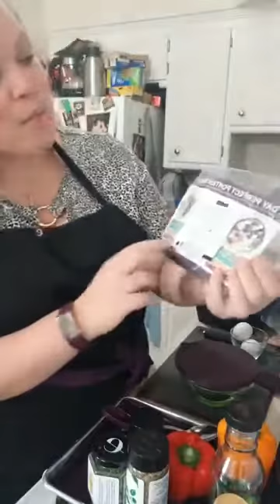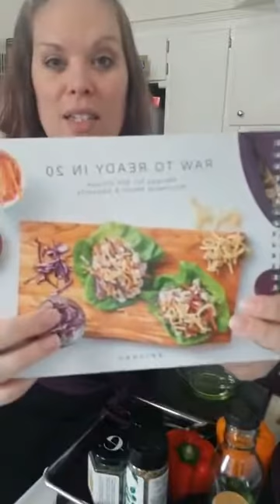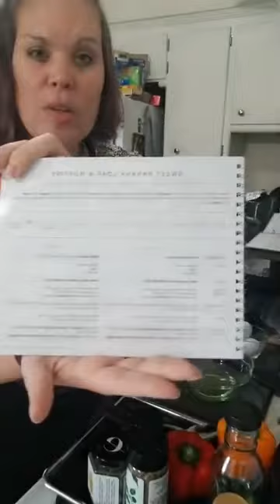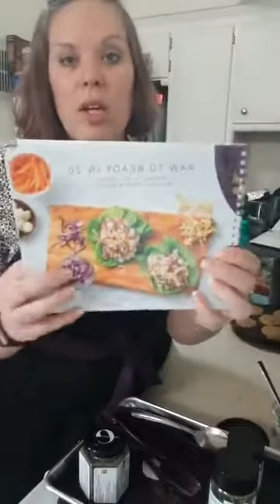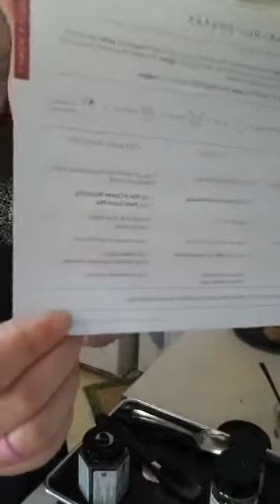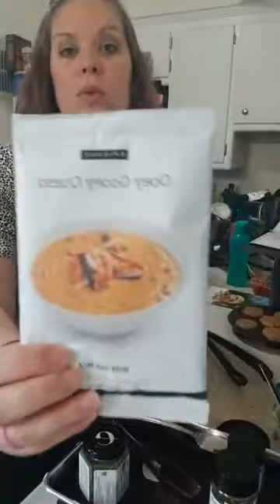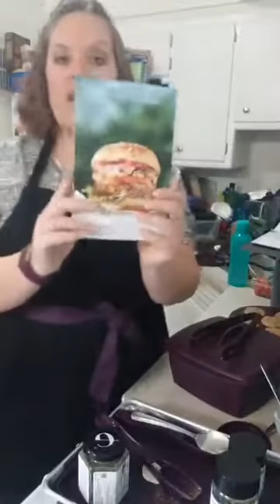Easy Souvlaki With Jessica Huffman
Easy Souvlaki, Tzatziki sauce, Greek Dressing and Sweet Banana Bread Muffins. Live class for Steph and Julie.